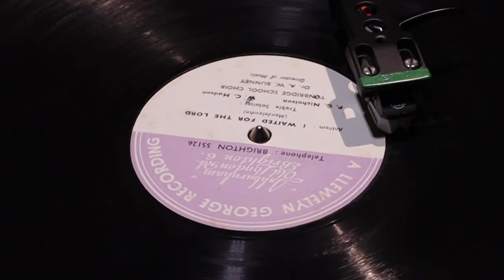Tonbridge School Choir - I Waited For The Lord